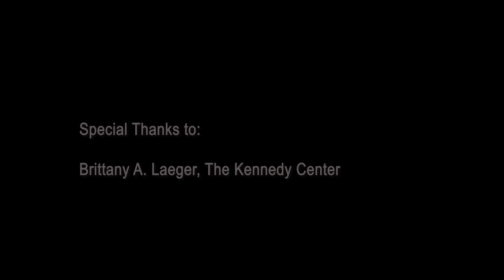Ailey Extension Director Lisa Johnson-Willingham on Metro Scene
Metro Scene features the Ailey Extension program of the Alvin Ailey American Dance Theater. The Ailey Extension Director, Lisa Johnson-Willingham discusses her journey in dance that originated at the Duke Ellington High School of the Arts in Washington, DC. She also talks about her current role with the World renowned dance company.